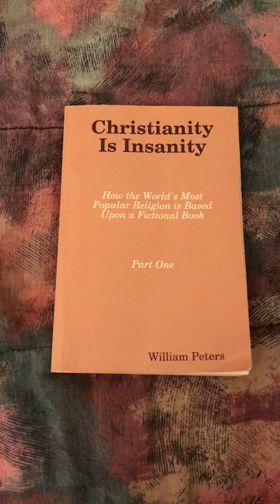ex-Catholics: Lent: The Whisper of Truth, pt. 1